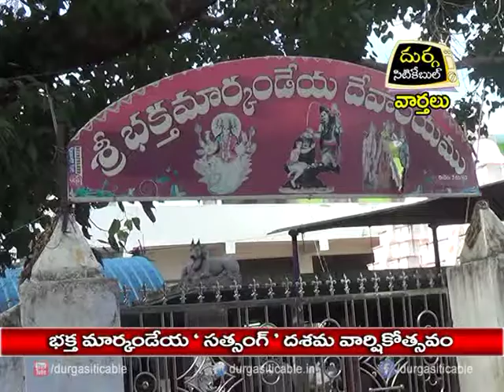Special Prayers In Markandeya Temple At Jagtial| DSC |24.07.17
భక్త మార్కండేయ "సత్సంగ్" దశమ వార్షికోత్సవం| Durga Siti Cable | News |24.07.17